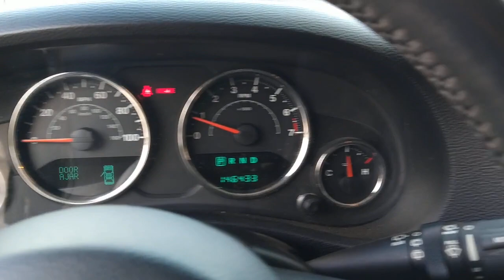2014 Jeep Wrangler_Unlimited Knoxville, Farragut, Oak Ridge, Maryville, Gatlinburg, TN EL198481A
Black Clearcoat Used 2014 Jeep Wrangler_Unlimited 4WD 4dr Sahara available in Knoxville, Tennessee at Jim Cogdill CDJR. Servicing the Farragut, Oak Ridge, Maryville, Gatlinburg, TN area.

Navigation Leather Interior Brake Actuated Limited Slip Differential Premium Sound System Running Boards 4x4 Alloy Wheels Trailer Hitch RADIO: UCONNECT 430N CD/DVD/MP3/HDD/N... BODY COLOR 3-PIECE HARD TOP TRAILER TOW GROUP KEY FEATURES INCLUDE: 4x4 Running Boards Premium Sound System Aluminum Wheels Brake Actuated Limited Slip Differential Jeep Sahara with Black Clearcoat exterior and Dark Saddle/Black interior features a V6 Cylinder Engine with 285 HP at 6400 RPM*. OPTION PACKAGES: BODY COLOR 3-PIECE HARD TOP If ordering without AEM (Dual Top Group) the black soft top will not be included Freedom Panel Storage Bag Rear Window Defroster Rear Window Wiper/Washer Delete Sunrider Soft Top DARK SADDLE/BLACK LEATHER TRIMMED BUCKET SEATS Front Seat Back Map Pockets Driver Height Adjuster Seat Heated Front Seats TRANSMISSION: 5-SPEED AUTOMATIC (W5A580) Tip Start Hill Descent Control RADIO: UCONNECT 430N CD/DVD/MP3/HDD/NAV 6.5 Touch Screen Display Remote USB Port 40GB Hard Drive w/28GB Available GPS Navigation SiriusXM Travel Link CONNECTIVITY GROUP Vehicle Information Center Tire Pressure Monitoring Display REMOTE START SYSTEM TRAILER TOW GROUP Class II Receiver Hitch Trailer Tow w/4-Pin Connector Wiring ENGINE: 3.6L V6 24V VVT (STD). EXPERTS CONCLUDE: Edmunds.com explains The 2014 Jeep Wrangler is a no-nonsense vehicle thats at its best when the pavement ends. This classic SUV will climb over rocks cross streams and frolic in the sand dunes whenever you please thanks to its standard four-wheel drive and high ground clearance.. Price does not include licensing costs registration fees taxes and dealer doc fee of $699 which are to be paid by the consumer.